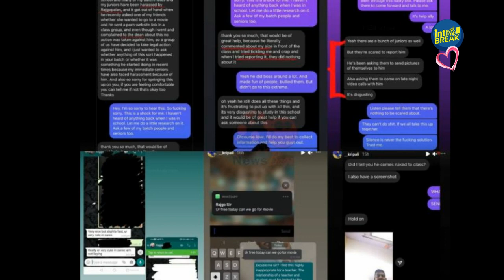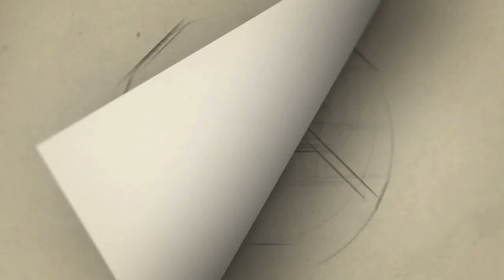நா அதை சொல்ல பயந்தேன் -ராட்சசன் இயக்குனர் ராம்குமார் | PSBB | Online Class | Teacher RajaGopalan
ஆசிரியர் ராஜகோபாலன் மீது 5 பிரிவுகளில் வழக்குப்பதிவு | PSBB | Online Class | Teacher RajaGopalan
பத்ம சேசாத்ரி பள்ளியை இழுத்து மூடனும் | மணி அமுதன் மாபI#PSBB School
பள்ளியின் பெயருக்கு களங்கம் ஏற்பட்டால்... மதுவந்தி வெளியிட்ட வீடியோ இதோ! Madhuvanthi | PSBB

Gategory   : people & Blogs
Category
People & Blogs